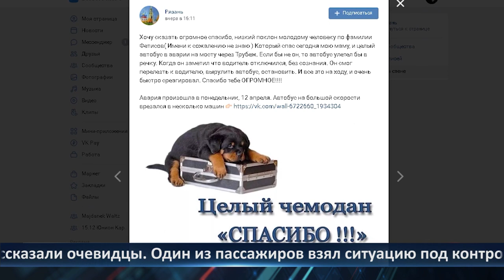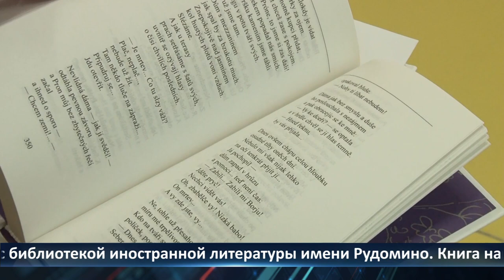Неделя города – новости Рязани 15.10.2021